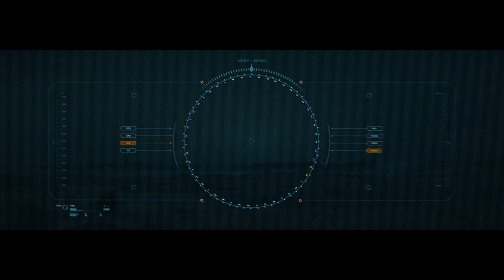In the Distant Future, Human-Like A.I Must Fight For Their Freedom Before They Get Wiped Out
Joshua, an ex-special forces agent, is brought in to track down and eliminate the Creator, the elusive creator of powerful artificial intelligence, as the human species and AI continue to battle each other in the far future. A secret weapon that the Creator has created holds the potential to wipe out both the war and humanity as a whole. Joshua and his group of highly skilled operatives enter enemy-held territory, and they quickly learn that the weapon that could end the world is actually an artificial intelligence (AI) disguised as a little child.

Movie: The Creator (2023)